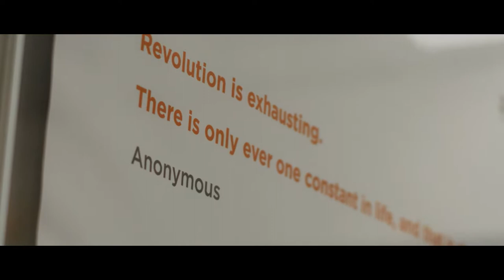The Zen Way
Our Co-Founders tell us about the Zen Way